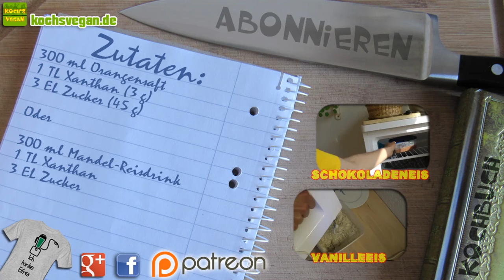veganes Fruchteis - Wassereis selber machen - Eis am Stiel - Stieleis - Koch's vegan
In diesem Video zeige ich eine Möglichkeit wie man Fruchteis oder Wassereis (Stieleis) selber machen kann. Denn einfach nur Saft einfrieren bringts nicht so^^.
Der Zauberstoff, der hier mithilft, nennt sich Xanthan und ist ein Ballaststoff der mit Hilfe von Bakterien hergestellt wird. Er gibt dem Wassereis eine Struktur, die es zwar beim Gefrieren fest werden lässt, aber auch nicht so fest, so dass man es auch noch beißen kann.
Dieses Video zeigt nur zwei geschmackliche Möglichkeiten, wie ihr aus Xanthan Eis machen könnt. Es gibt noch natürlich noch viel mehr. Ein paar Anregungen findet ihr auch in der PDF-Datei. :)
Na dann, frohes Schlecken und bis zum nächsten veganen Kochenende. :)

Zutaten:
300 ml Orangensaft
1 TL Xanthan (3 g)
3 EL Zucker (45 g)

Oder

300 ml Mandel-Reisdrink
1 TL Xanthan
3 EL Zucker